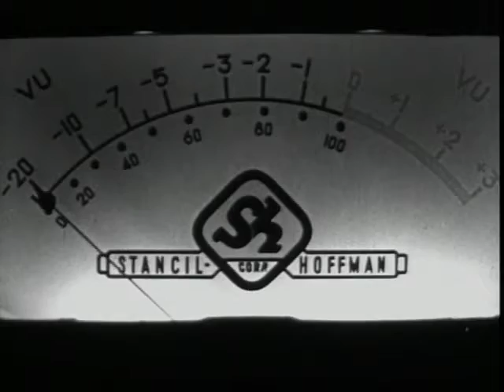Getting My Microphone Repaired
Hello repair person
I’m singing this song cause I really messed up
My AKG 414

Please get it back to me
I know I messed it up I really messed up
It won’t be the same
Without it around
Please get it back to me fast as you can

It’s still in warranty
but I tried to fix it myself
But money is tight and I could really
Use your help

If there’s any way
You can get around
The normal rules I’d be in your debt